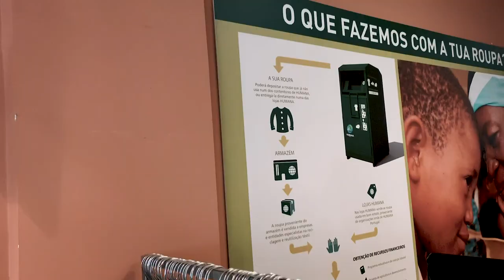EXPERIMENTEI LOJAS EM SEGUNDA MÃO PELA PRIMEIRA VEZ | Inês Rochinha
Hello pessoal!
Hoje trago um vídeo onde exploro diferentes lojas em segunda mão e vintage no centro de Lisboa. Espero que gostem :)

Aqui fica a lista de sugestões que vocês me deixaram:
- Outra Face da Lua
- Humana
-Tricirculo
- Joker
- Ás de Espadas (a suposta Copa de Damas)
- Retro City
- Feira da Ladra
- Monpere
- Zereca
- Electric Tiger
-Heartcore
- Feira Das Almas